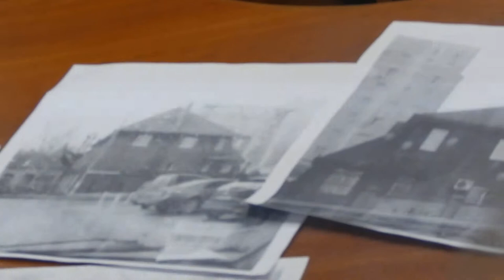Щирук не знає, хто живе у його будинку